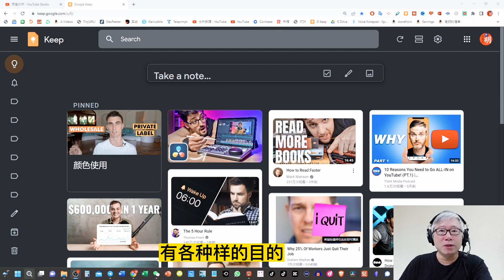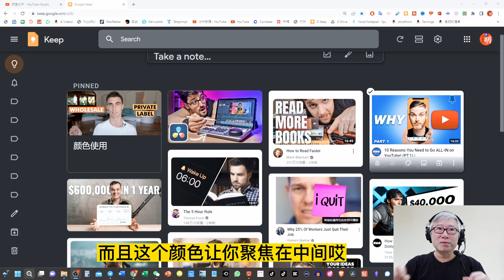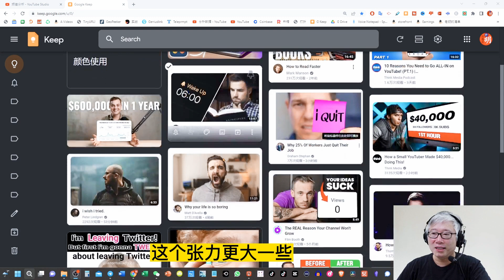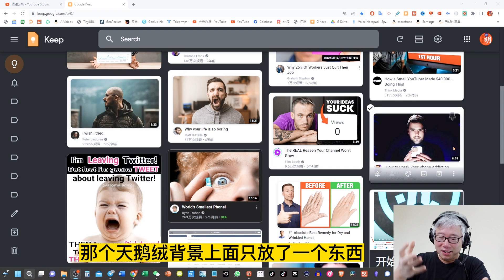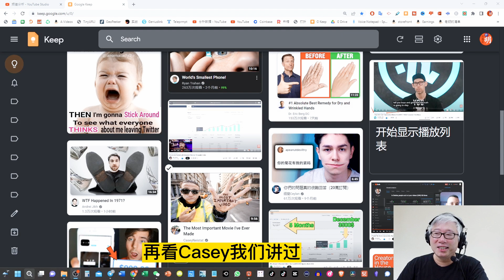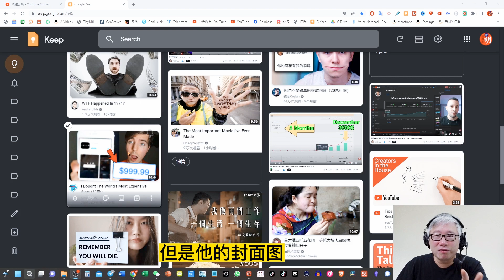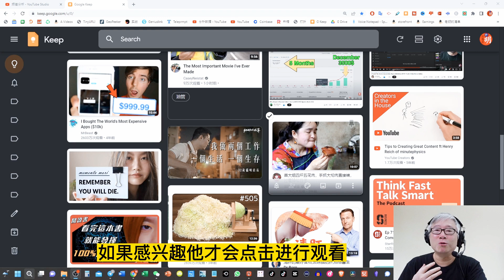【油管案例】在封面图中使用头像有什么注意事项？老胡实例讲解。